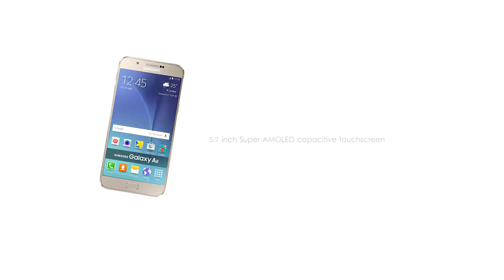Samsung Galaxy A8 | Upcoming Smartphones 2017 | Review | New Features | Mobile Collections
Tech Times is Tech channel. Our channel is Creative minds, amazing places, new technology, and our future world.

SIM  Nano-SIM
Multitouch  Yes
Platform  OS  Android 5.1.1 (Lollipop), upgradable to 6.0 (Marshmallow)
Camera  Primary  16 MP, f/1.9, 31mm, autofocus, LED flash, check quality
Secondary  5 MP, f/1.9, 23mm, 1080p
Sound  Alert types  Vibration; MP3, WAV ringtones
Loudspeaker  Yes
3.5mm jack  Yes
GPS  Yes, with A-GPS, GLONASS/ BDS (market dependant)
NFC  Yes
Features  Sensors  Fingerprint (front-mounted), accelerometer, proximity, compass
Messaging  SMS(threaded view), MMS, Email, Push Mail, IM
Browser  HTML5
Java  No
  - ANT+ support
- MP4/WMV/H.264 player
- MP3/WAV/WMA/eAAC+/FLAC player
- Photo/video editor
- Document viewer
Misc  Colors  Pearl White, Midnight Black, Champagne Gold
Tests  Performance  Basemark OS II 2.0: 1089 / Basemark X: 8838